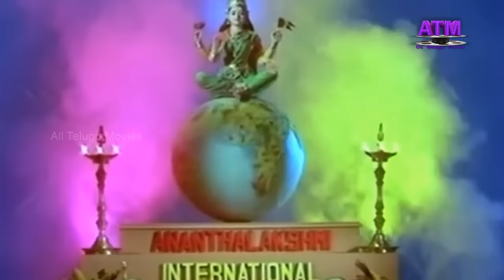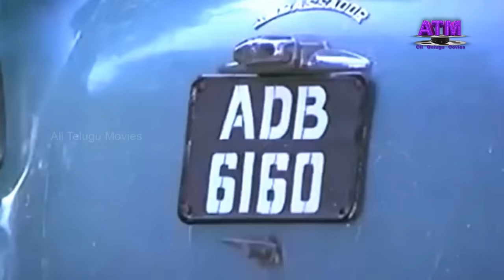"అత్తగారి పెత్తనం"తెలుగు ఫామిలీ సినిమా| మురళీమోహన్ |సరిత| నూతన్ ప్రసాద్| షావుకారి జానకి| కబీరుదాస్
సంగీతం: సత్యం, మాటలు& దర్శకత్వం:రాజా చంద్ర